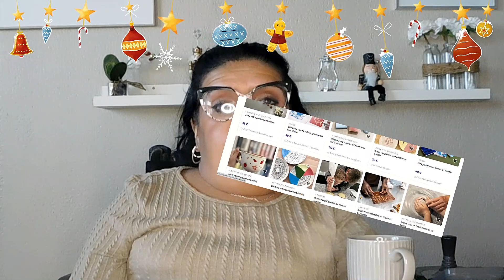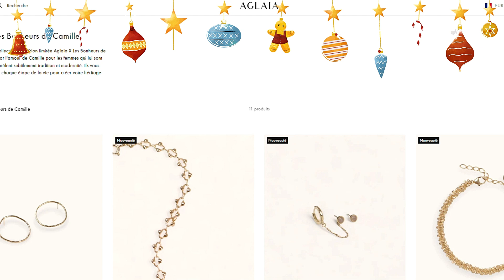VLOGMAS#2 Mes recommandations-cadeaux de Noël 2023 🎁🎄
C'est le deuxième Vlogmas, et aujourd'hui je vous propose mes recommandations-cadeaux de Noël 2023 ! Je vous présente des idées pour tous les goûts et tous les budgets, des cadeaux pour les femmes, les hommes, les enfants, les ados, et même pour la maison.

Idée cadeau Noël

Enfants

Radis et Capucine

Femme

Un coffret parfum ou soins pour le corps

Un cours de cuisine ou de pâtisserie

Un livre ou un coffret DVD de sa série préférée

Livre de recettes

Homme

Alors, si vous êtes à la recherche d'idées cadeaux pour Noël, n'hésitez pas à regarder cette vidéo !

N'hésite pas à mettre un petit pouce en l'air si tu as aimé cette vidéo !
En vous abonnant et en aimant mes vidéos, vous m’aidez à développer ma chaîne, créer du contenu de qualité et à atteindre de nouveaux objectifs.
Alors n'attendez plus, merci 🙏🏼

Vous pouvez également me suivre sur Instagram
Bizouxx

Yesstyle : Code de récompense - 10% avec le code BETTIESAB